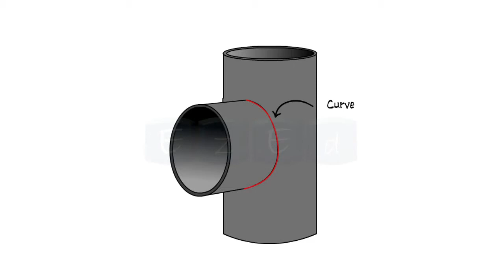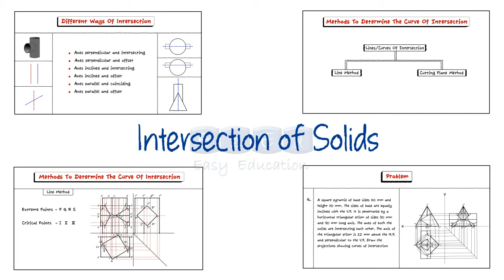Intersection Of Solids-Teaser Video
Here is a SNEAK PEEK Of The Intersection Of Solids Video, to watch the entire video log